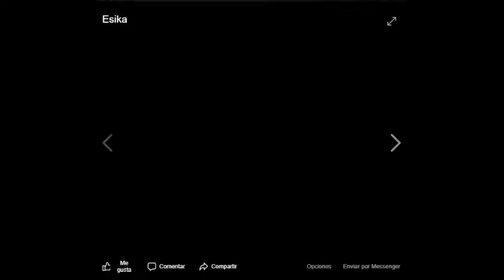CATALOGO ESIKA C16 MÉXICO 2019